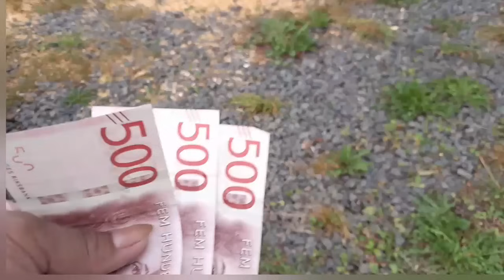โทเบมาเอาถ่านที่เผาไว้สวยมาก/นำปลามาฝากถุงใหญ่/วันนี้"ระเบียงทรัพย์"รับหลายตังค์